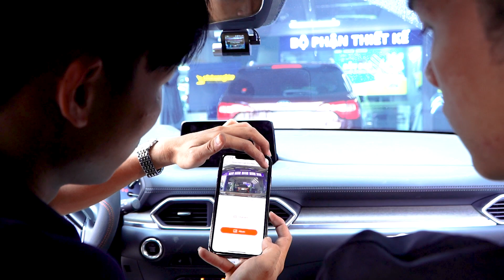Mazda CX5 Lắp Camera Hành Trình 70mai - Ô Tô Hoàng Kim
• Xem thêm các sản phẩm, dịch vụ tốt nhất:
• Địa chỉ Ô Tô Hoàng Kim:
- Số 474 Lũy Bán Bích, Hoà Thanh, Q.Tân Phú, Tp Hồ Chí Minh
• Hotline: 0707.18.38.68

• Editor: Trọng Huân
• Camera Operator: Hoàng Phương